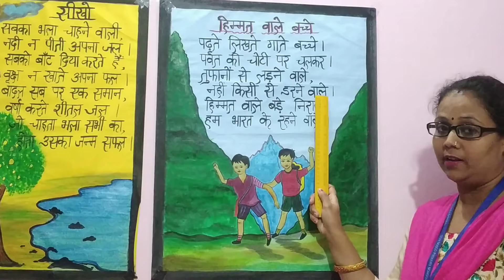UKG हिन्दी ,कविता . हिम्मत वाले बच्चे, सीखो(DON BOSCO PUBLIC SCHOOL, PATNA)